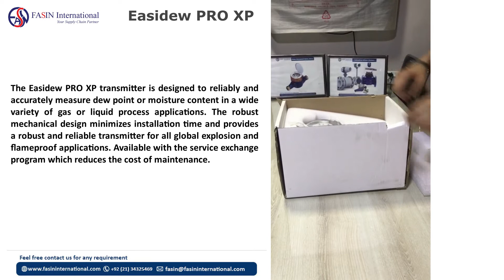Easidew PRO XP transmitter | Explosion Proof Moisture Transmitter | Fasin International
Easidew PRO XP - Explosion Proof Moisture Transmitter

The Easidew PRO XP transmitter is designed to reliably and accurately measure dew point or moisture content in a wide variety of gas or liquid process applications. The robust mechanical design minimizes installation time and provides a robust and reliable transmitter for all global explosion and flameproof applications. Available with the service exchange program which reduces the cost of maintenance.